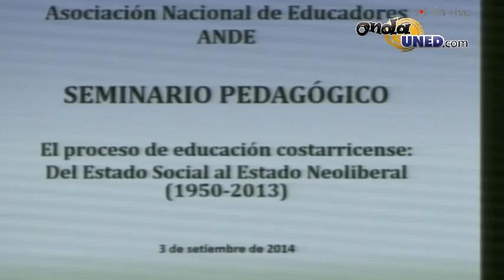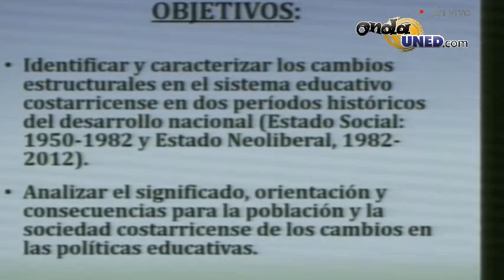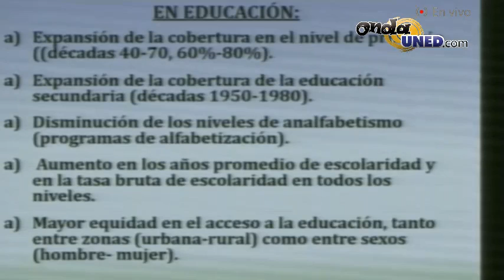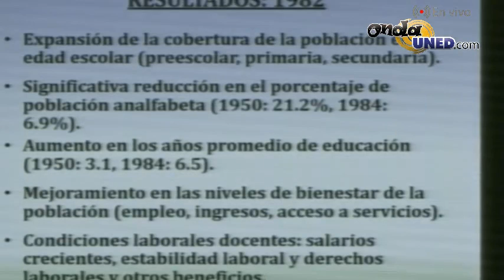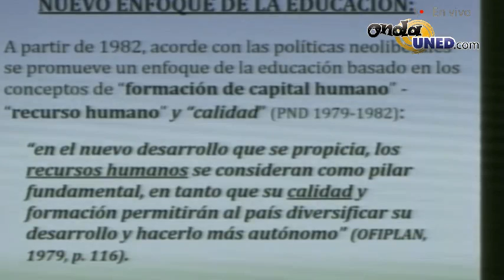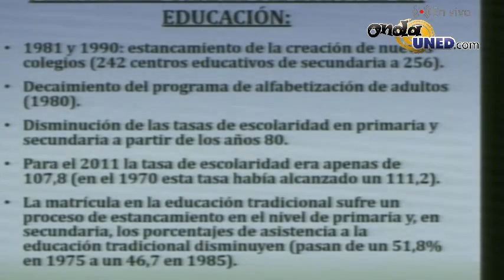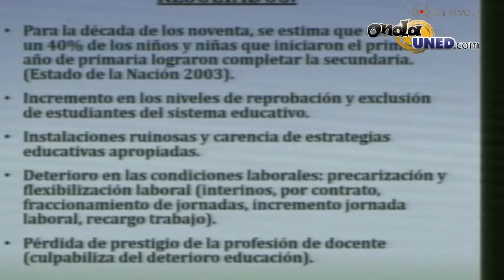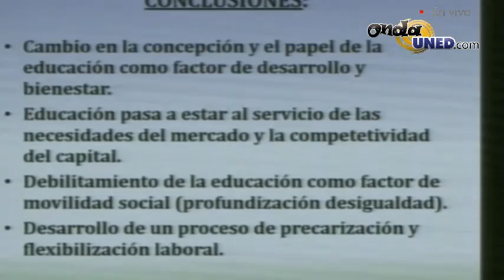Conferencia: : José Manuel Valverde, consultor e investigador de la IE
Conferencia "Proceso de la educación costarricense desde la época del estado inventor hasta la epoca del modelo neoliberal" Expositor : José Manuel Valverde, consultor e investigador de la IE